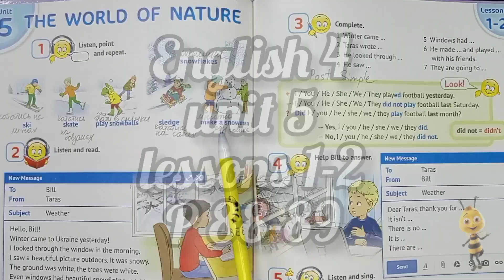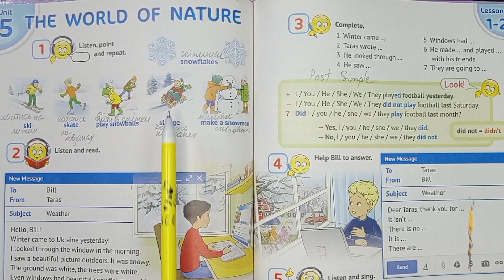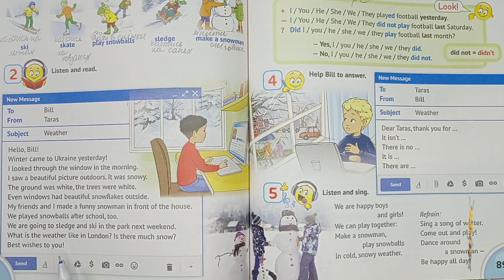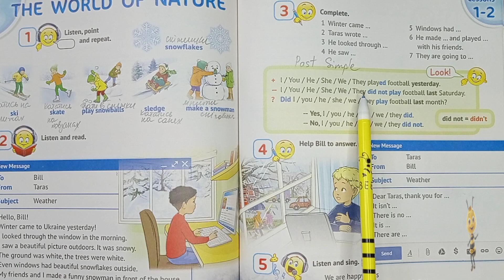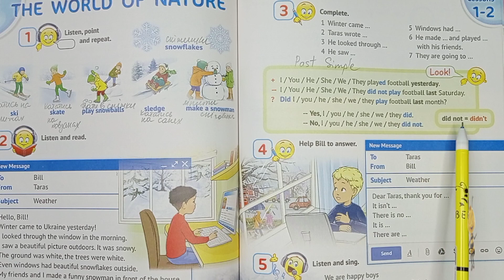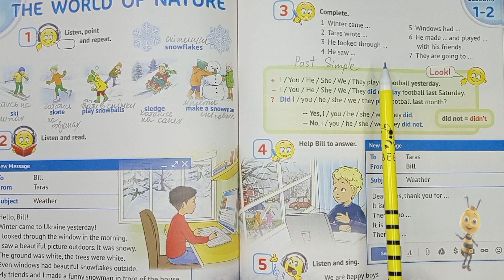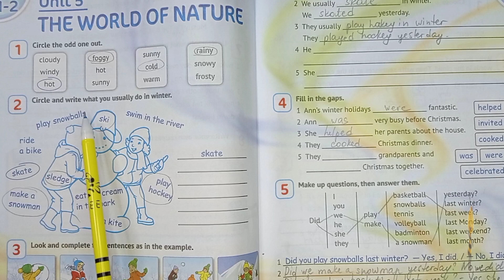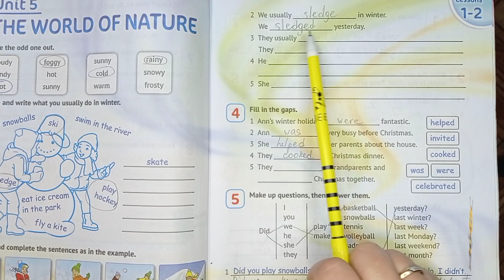Карпюк 4 клас НУШ англійська мова відеоурок Тема 5 урок 1 сторінка 88-89 + робочий зошит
Карпюк 4 клас НУШ англійська мова
Аудіододаток до підручника 4 клас НУШ англійська мова